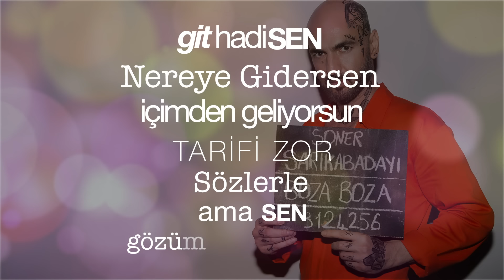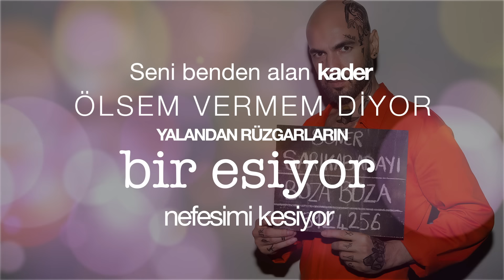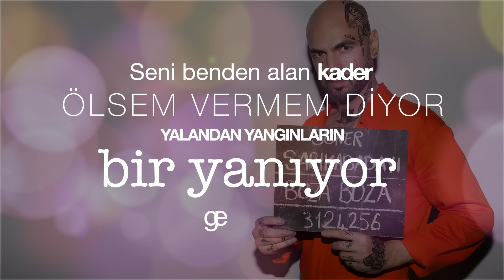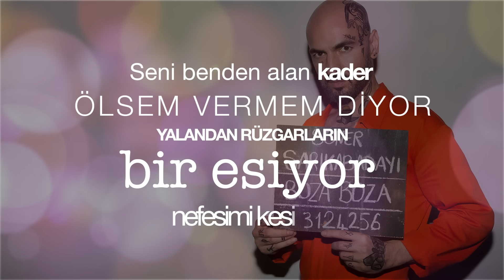Soner Sarıkabadayı - Tarifi Zor (Lyric Video)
Videoyu beğenmeyi unutma? 👍

Soner Sarıkabadayı' nın “ Boza Boza ”  adlı sürpriz maxi single çalışmasındaki “Tarifi Zor” adlı şarkının lyric videosu yayında!

Şarkı Sözleri:

Alınırım seni tam üzerime alınırım
Darılırsam anca kendime darılırım
Dayanamam diye bir şey yok dayanırım
Gerekiyorsa yalancının birine sarılırım

Git hadi sen nereye gidersen
İçimden geliyorsun
Tarifi zor sözlerle ama sen
Gözümden biliyorsun

Seni benden alan kader ölsem vermem diyor
Yalandan yangınların bir yanıyor geri iki sönüyor
Yalandan rüzgarların bir esiyor nefesimi kesiyor

Düzenleme: Osman Çetin & Aerro
Creative Director & PR: Selim Akar
Menajerlik: Mert Siliv – Selim Akar
Video Tasarım: Cihan Hoşgör
Fotoğraf: Aykut Gürel
Video Koreografi: Ömer Yeşilbaş / Dans Fabrika
Tattoo Art: Özgü Öz
Mix: Özgür Yurtoğlu
Mastering: Çağlar Türkmen
Synthseizer Keman: Miraç Kutlu
Elektrik Gitar: Erkan Karaosman
Yaylılar: İstanbul Strings

Yapım: PDND Müzik
Yapımcı: Soner Sarıkabadayı
Kapak Tasarım: Cihan Hoşgör (PDND)

PDND PR: Selma Şentürk

Soner Sarıkabadayı - Akustik Serisi

SONER SARIKABADAYI HAPiSE GİRDİ

Ünlü sanatçı Soner Sarıkabadayı  “Boza Boza” adlı sürpriz maxi single çalışmasını PDND Müzik etiketi ile müzik severlerin beğenisine sunuyor.

29 Haziran Cuma günü tüm dijital müzik platformlarında müzikseverler ile buluşan sanatçının iki şarkıdan oluşan maxi single çalışmasında “Boza Boza” ve “Tarifi Zor” isimli şarkıları yer alıyor.

Sözleri ve Müzikleri Soner Sarıkabadayı’ya ait olan şarkıların, Düzenlemeleri Osman Çetin ve Aerro, Mix’i Özgür Yurtoğlu, Mastering’i ise Çağlar Türkmen imzası taşıyor.

Single imaj fotoğraf çalışmasında ünlü sanatçı Soner Sarıkabadayı; Selim Akar fikir danışmanlığında, hapishanede mahkûm olarak Aykut Gürel’in objektifine poz verdi. Single imajı için özel bir teknik ile Özgü Öz tarafından 3 saat süren bir çalışmanın sonucunda 30’a yakın dövme yapıldı.

Maxi single çıkış şarkısı olan “Boza Boza” isimli şarkısına, Coşkun Turgut yönetmenliğinde Beykoz Kundura Fabrikası’nda hapishaneye çevrilen özel bir platoda çekilen klipte Soner Sarıkabadayı bir mahkûmu canlandırdı. Türkiye’de ilk defa “Hyperlapse Tekniği” kullanılarak çekilen klip; hikâyesi ve görüntüleriyle ezber bozacak.

Ünlü sanatçıya klip için ünlü koreograf Ömer Yeşilbaş yönetiminde Dans Fabrika’ya ait 20 dansçı eşlik etti.